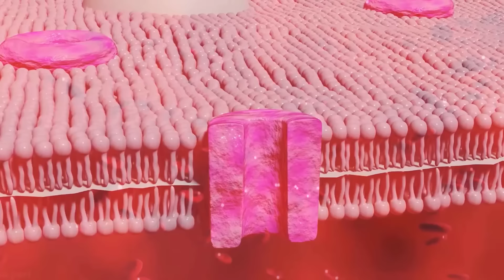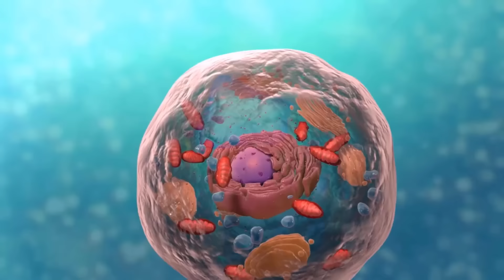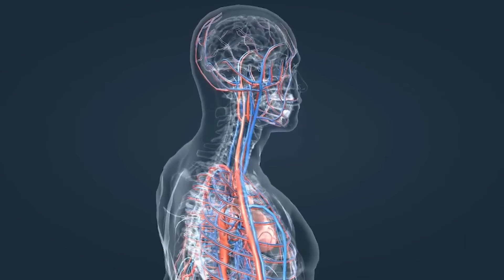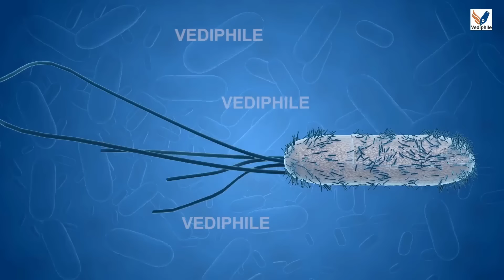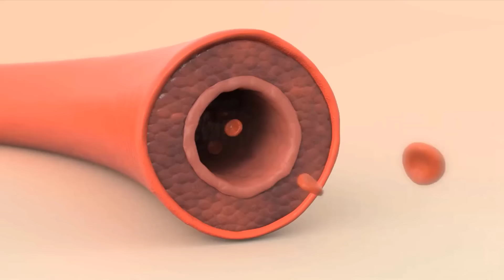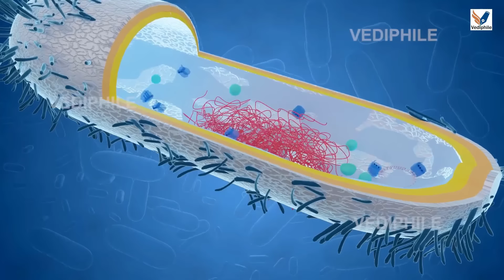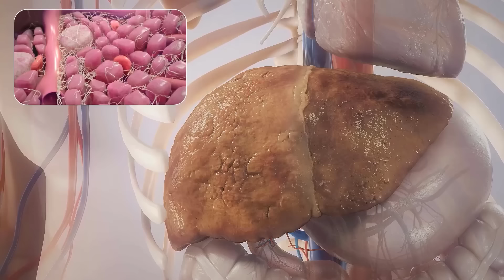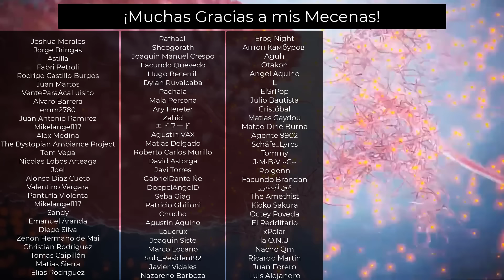Vibrio vulnificus - La NUEVA Bacteria COME-CARNE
Bueno muchachos el dia de hoy hablaremos de un patogeno que parece estar expandiendose rapidamente a lo largo del mundo: El vibrio vulnificus. Una bacteria que provoca intoxicaciones alimentarias que bajo las condiciones apropiadas puede convertirse en un autentico patógeno comecarne altamente letal y capaz de dejar secuelas permanentes.

En este video veremos donde habita esta bacteria, cuales son los sintomas de su infección y como destruye el cuerpo humano.

▬▬▬▬▬▬▬▬▬▬ APÓYAME ▬▬▬▬▬▬▬▬▬▬